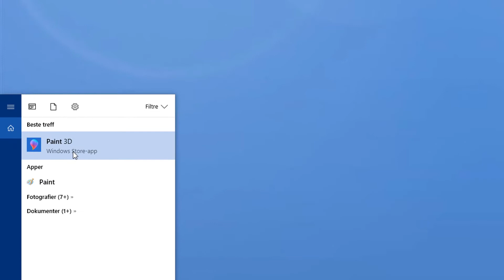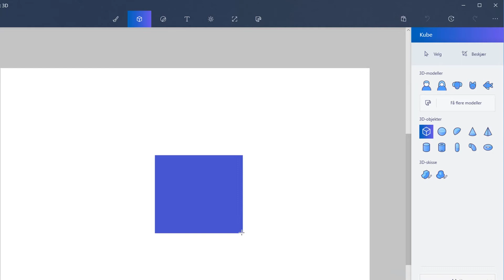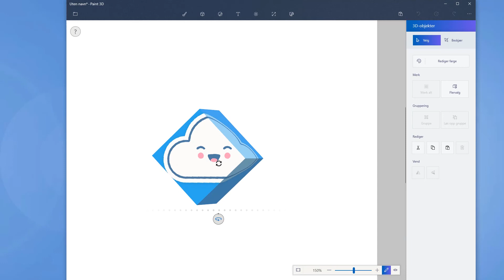Hvordan bruke Paint 3D i Windows 10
Se hvordan du kan bruke den nye Paint 3D programmet i Windows 10. Nå kan du enkelt lage dine egne tegninger og modeller i 3D.

Den nye versjonen av Paint som nå heter Windows Paint 3D finner du her etter et raskt søk i Windows 10. Windows Paint 3D kommer som en del av den nye Creators update for Windows 10.